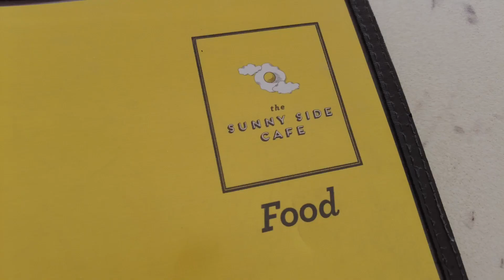Boracay Holiday with Baby and Toddler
Sharing our family trip to the Island of Boracay in the Philippines.